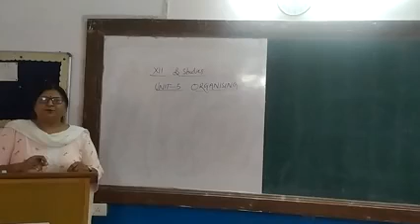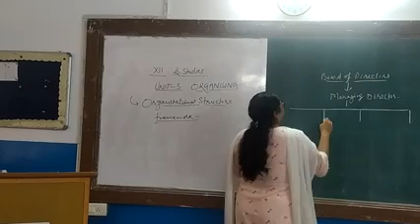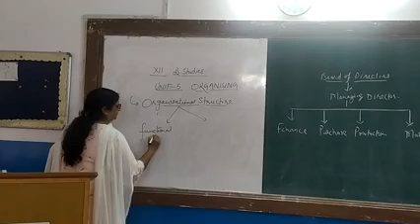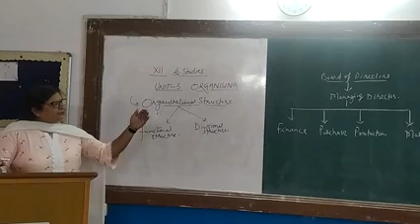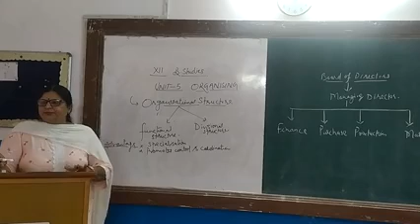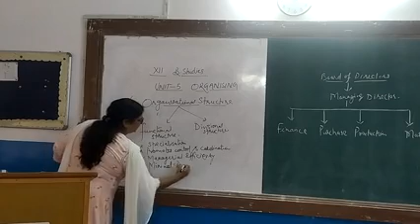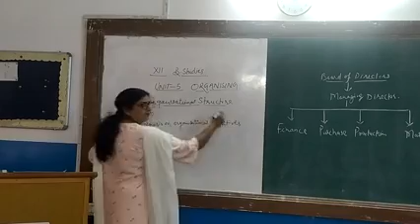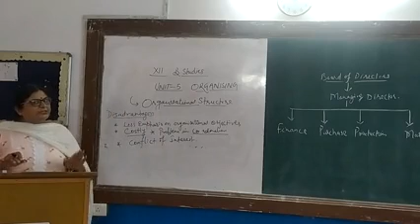Unit-5| Organising |Functional Structure|Business Studies (Class XII)